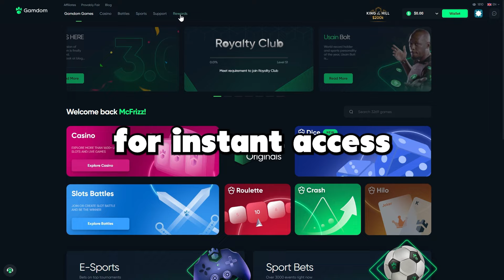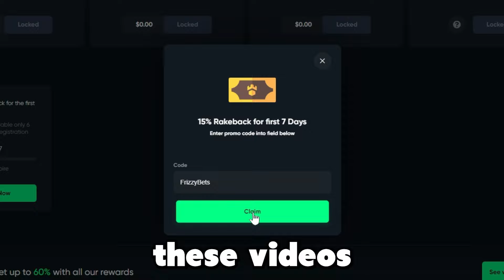FIRST SESSION ON THE *NEW* CASTLE OF FIRE SLOT BY PRAGMATIC! + FIRST IMPRESSIONS!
editor:
myst